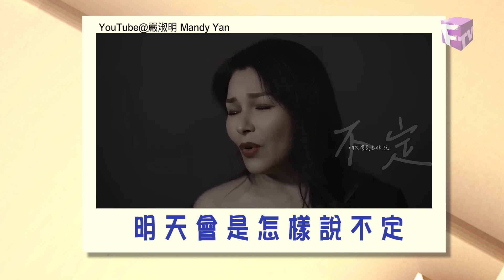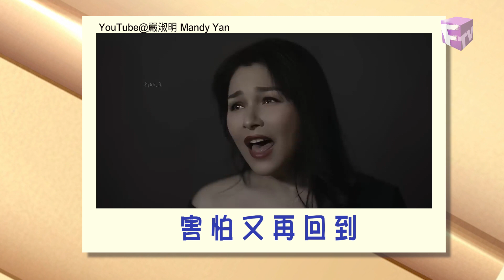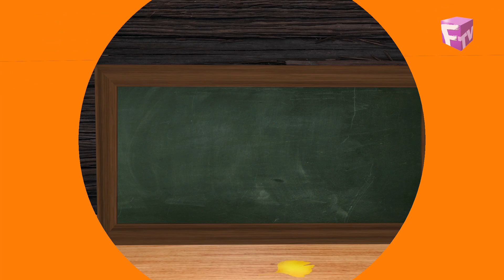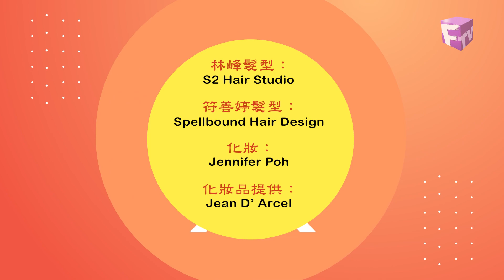【娛樂圈一圈】2023年12月15日–第50集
致敬周海媚
1.MAMA亞洲音樂大獎
2. 甘迺迪中心榮譽獎
3. 那些歌是咁啲《天后》
4.香港話題女王嚴淑明獲獎
5. Beyoncé電影造型惹種族歧視
6. 娛樂補習社 “Slipback滑步舞”
7. 法國動畫片獲安錫動畫大獎
8. 全球最賣座荷里活演員出爐
9. 著名童星 Macaulay Culkin現況曝光

 娛樂圈一圈 新時代電視 - 星期五 6:45pm & 10:20pm 新時代2高清台 - 星期一 (溫哥華) 4:55am; (多倫多) 7:55am 《娛樂圈一圈》每星期為觀眾圈出各地娛樂圈新聞，以輕鬆手法，配合雜誌式標題及視頻圖片，報導中港台、日本、韓國及外國娛樂消息。
為了配合和方便更多觀眾收看，《娛樂圈一圈》特別安排在播映當晚10:20重播，另在新時代2高清台星期一早上7:55(EST)重播。歡迎觀眾按時欣賞。